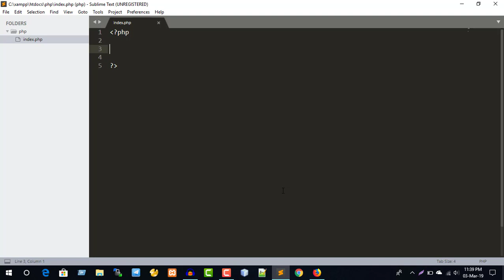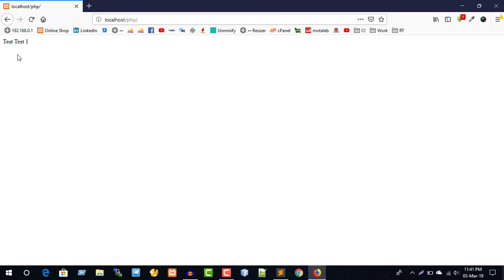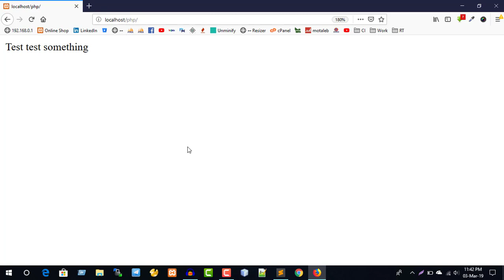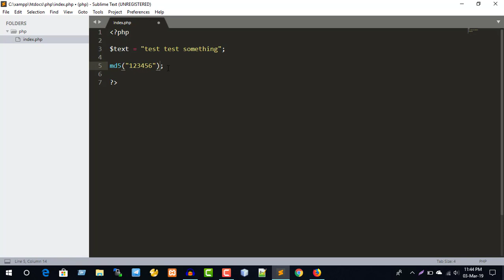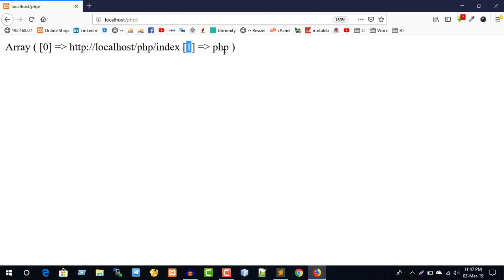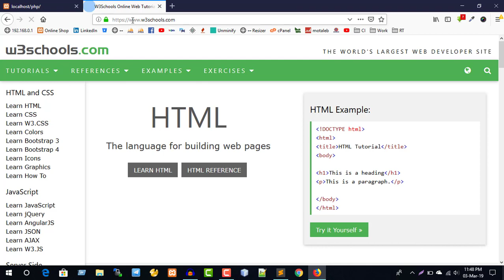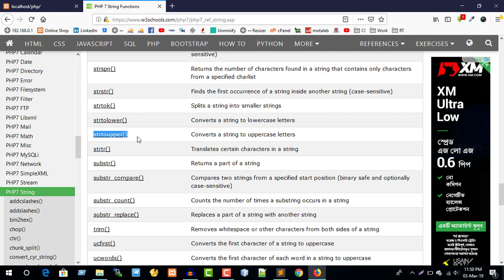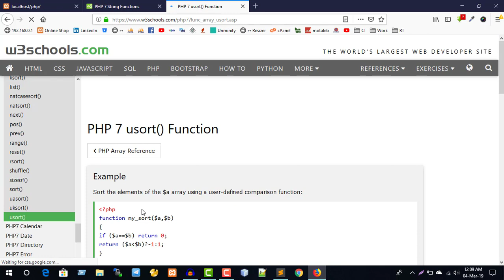PHP - Part 35 ( String Functions, Array Functions )